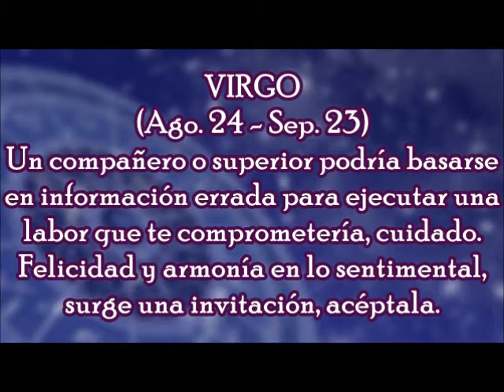Horóscopo del Día: Virgo / Martes, 14 de Noviembre 2017